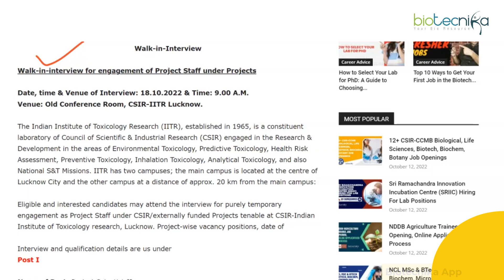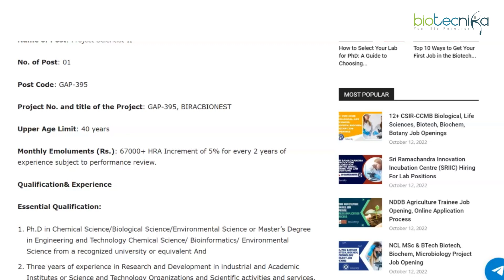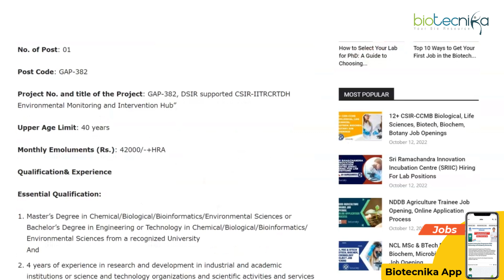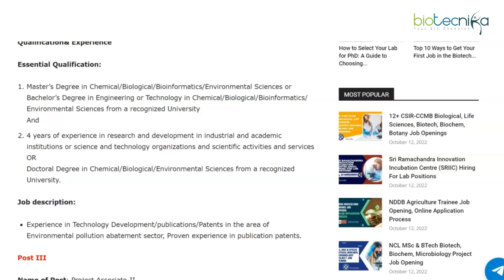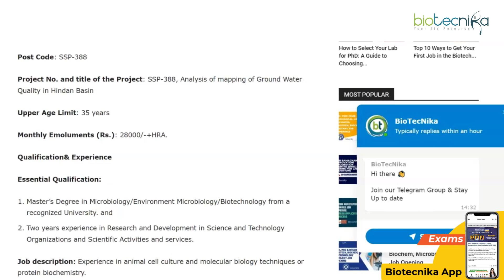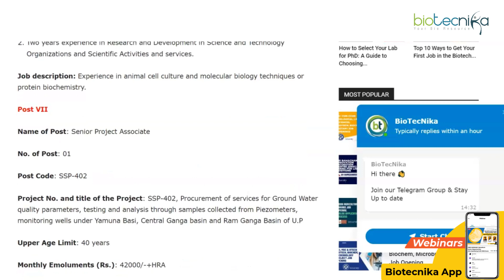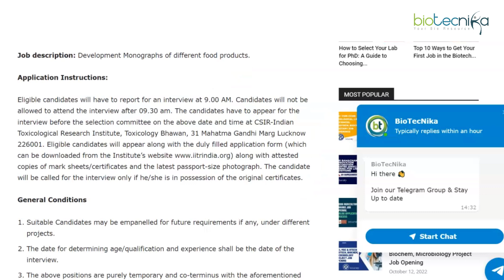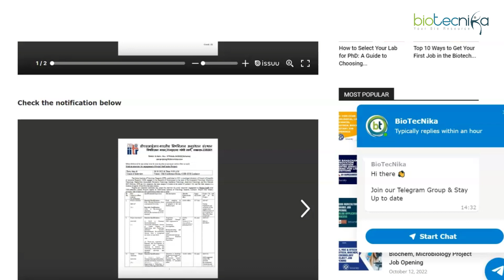CSIR IITR Job Vacancy | For Msc / PhD in Biotech, Microbiology, Bioinfo, Zoology, Biological Science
IITR Jobs For MSc Biotech, Microbiology, Biological & Life Sciences. Indian Institute of Toxicology Research (IITR) job openings. CSIR Indian Institute of Toxicology Research (IITR) jobs. Interested and eligible applicants can check out all of the details on the same: